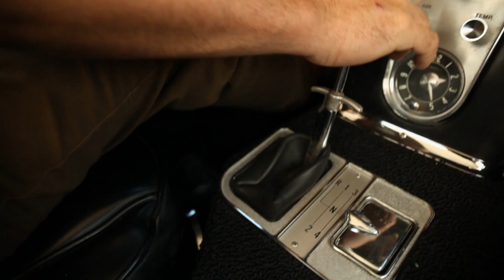Restauração de um Corvette 1962 | Oficinaço | Discovery Turbo Brasil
Depois de muito trabalho para restaurar o Corvette 1962 do cliente Billy, Joe e Shorty dão um passeio com o carro e descobrem que nem tudo está perfeito.